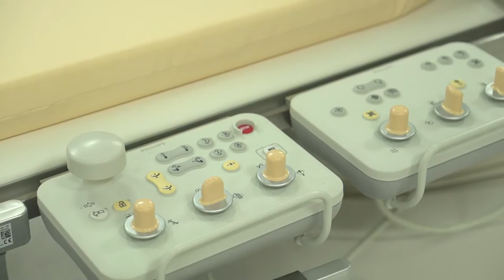Prof. Barbara Bobek-Billewicz